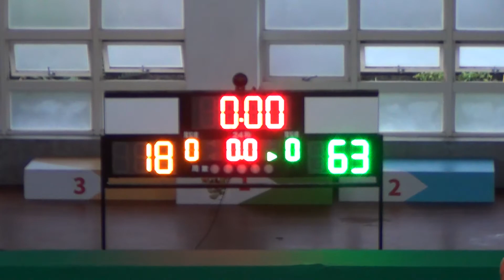2018/7/13-五結鄉鄉長盃籃球錦標賽國男組-蘇澳國中+中華國中A-07